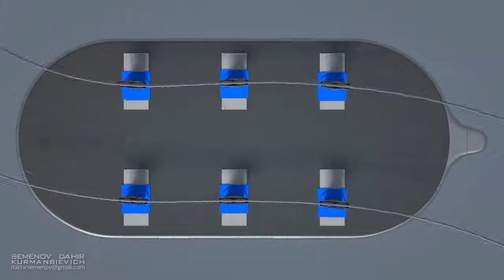Amazing Buses That Can Step Over Traffic